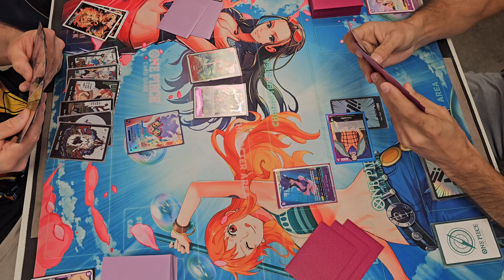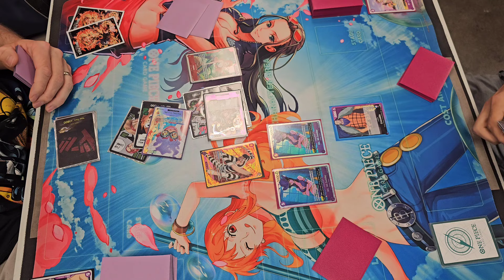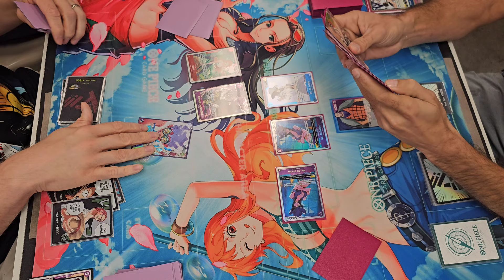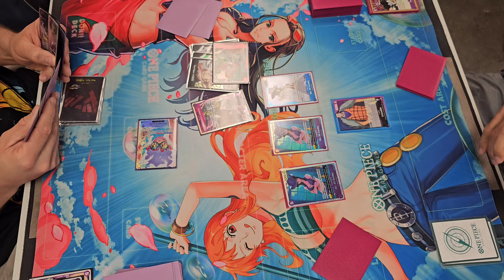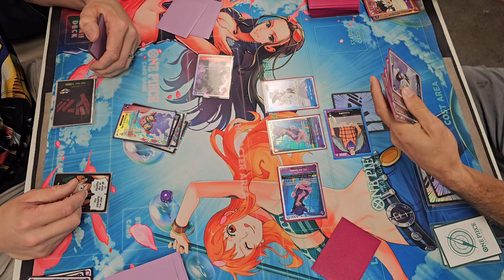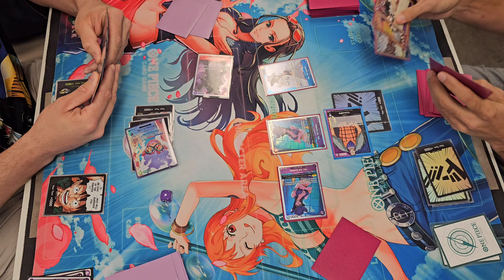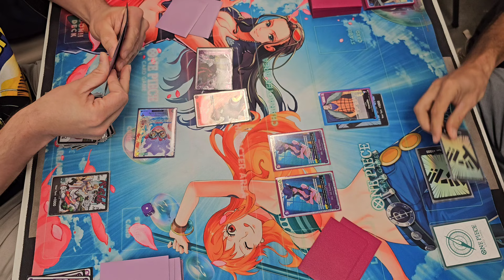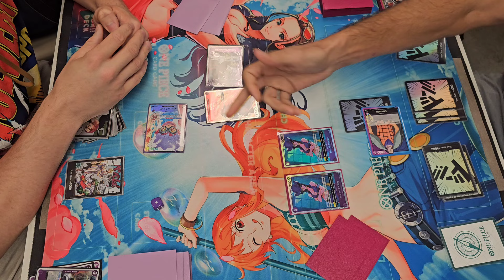*BONUS ROUND* RP LUFFY VS BLURPLE CROC!!! FEAT GEORGE!